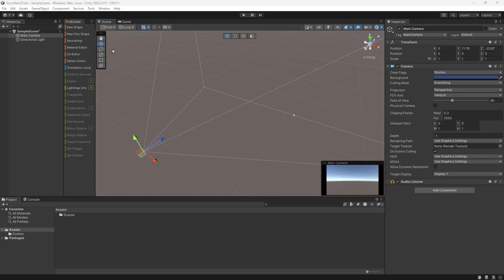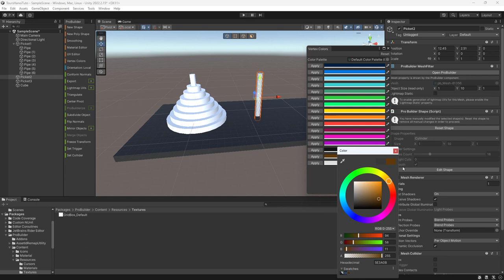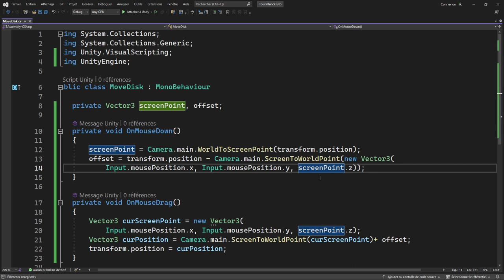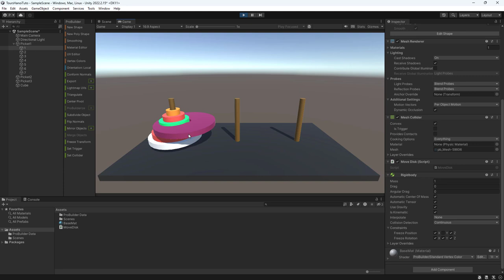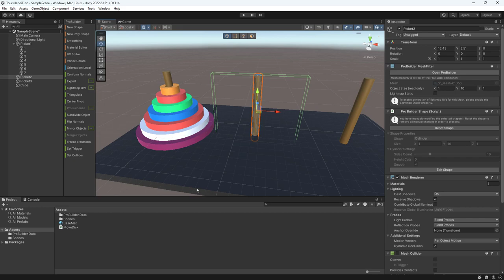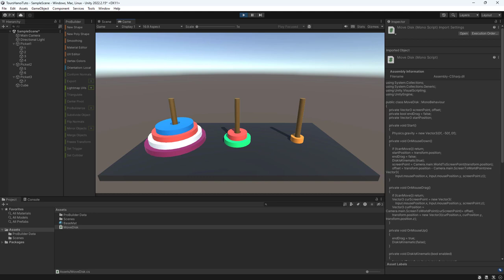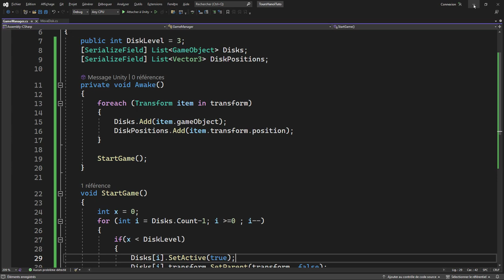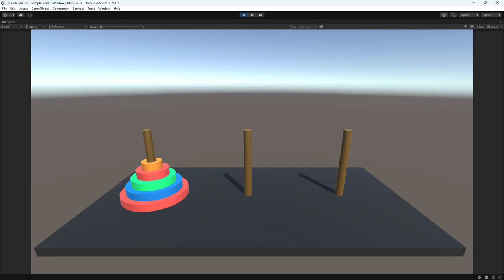Coder le jeu les tours de Hanoï en moins d'une heure ! avec Unity